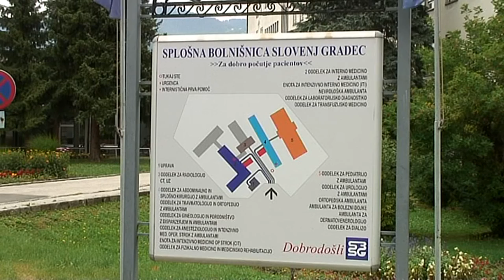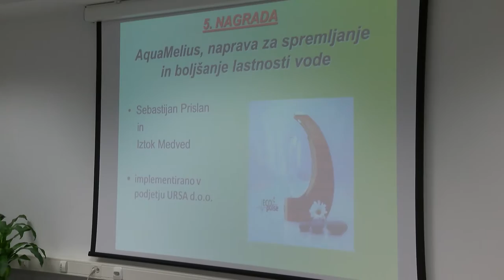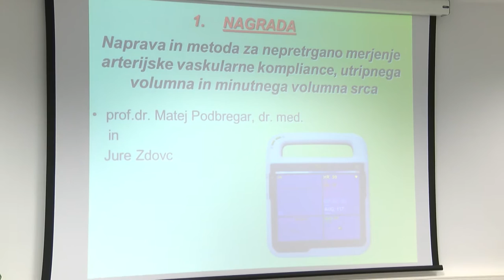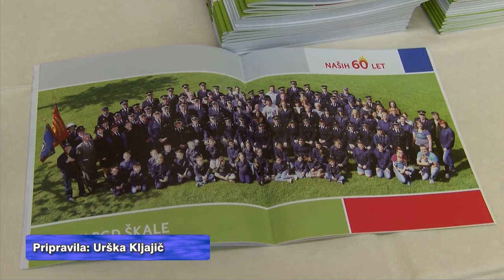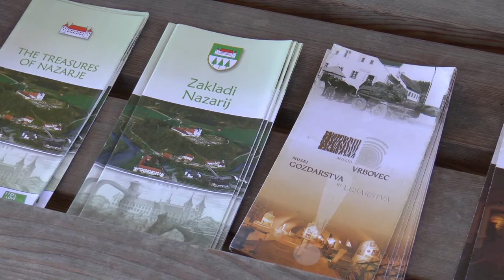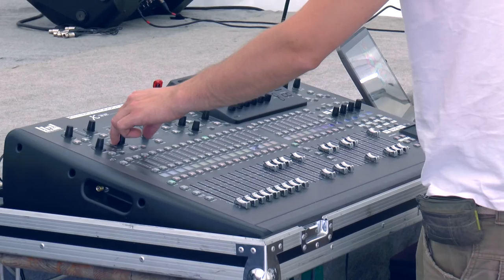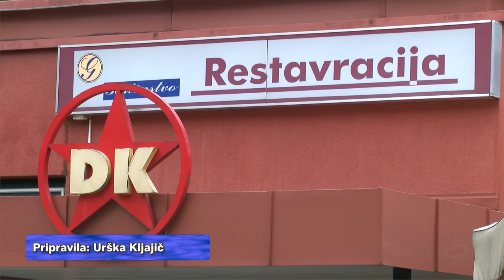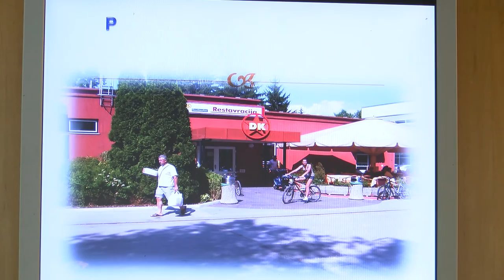2312 VTV Magazin